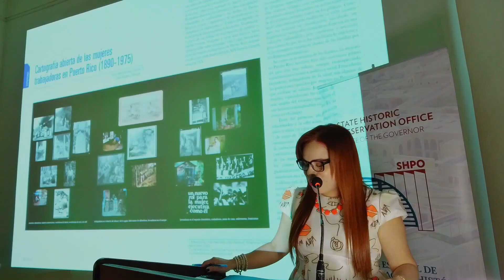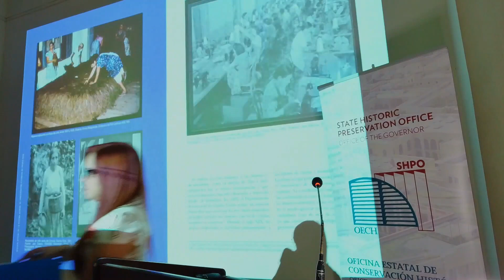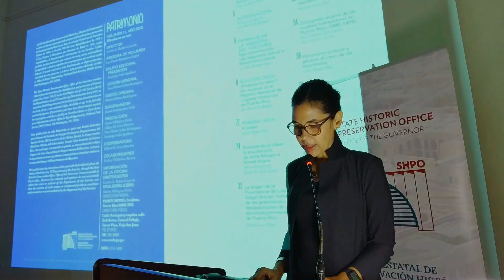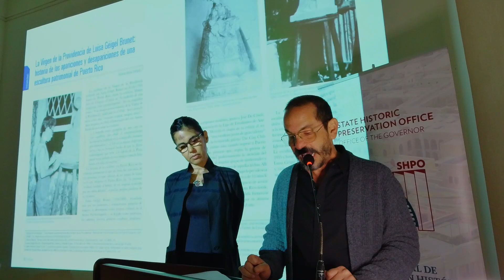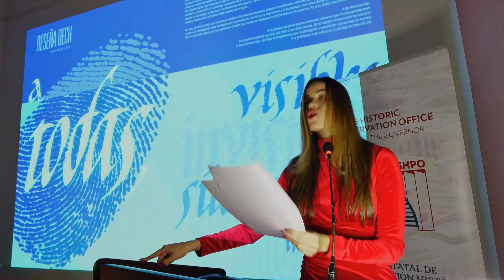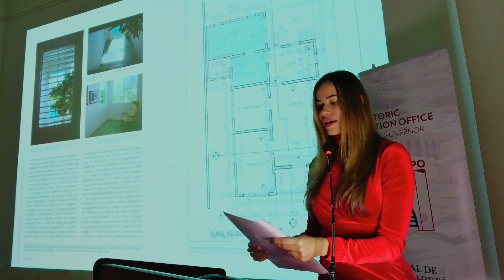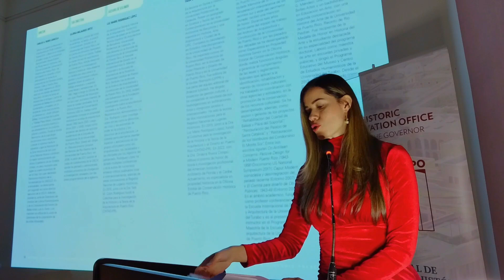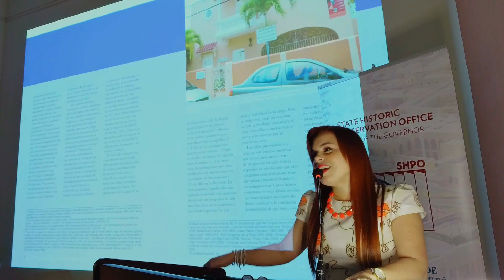PRESENTACIÓN DE NUESTRA REVISTA - PATRIMONIO, VOLUMEN XI: ELLAS FUERON SU RUTA. 8 DE MARZO DE 2023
ESTA ES LA RETRANSMISIÓN DEL PASADO MIERCOLES 8 DE MARZO DE 2023. CELEBRANDO EL DÍA INTERNACIONAL DE LA MUJER, EN LA SALA MAESTRO RAFAEL CORDERO DEL CUARTEL BALLAJÁ